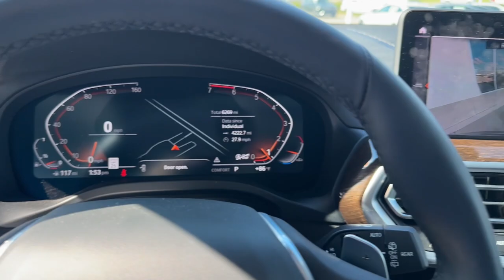2024 BMW X3 sDrive30i Tuscaloosa, Birmingham, Greensboro, Bessemer, AL, Columbus, MS AL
Pre-Owned 2024 BMW X3 sDrive30i available at BMW of Tuscaloosa located in 3537 Skyland Blvd, Tuscaloosa, AL, 35405.
Stock#: 9U47287 - VIN#: 5UX43DP03R9U47287

Servicing the Tuscaloosa, Birmingham, Greensboro, Bessemer, AL, Columbus, MS area.

Please mention the stock# 9U47287 when you contact the dealership for this vehicle.

You just found the  2024  BMW X3.  The X3 delivers intelligent technology to keep you safe and connected, the can-do functionality of an SUV, and motorsport heritage that purrs beneath your hand. The following are some of this vehicles highlighted options: Heated Steering Wheel
, Head-Up Display, Apple Carplay®/Android Auto®, Panoramic Roof, Navigation System, Keyless Entry, Power Passenger Seat, Back-Up Camera, Heated Mirrors, Power Liftgate. Whether cruising or climbing, the X3 will exceed your expectations of what an automobile can be. Drive it today.